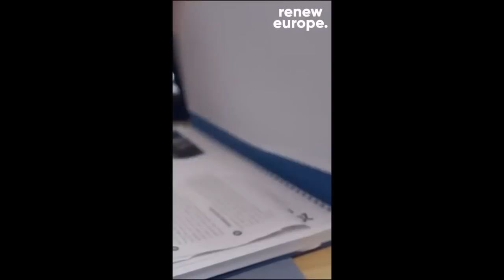Cseh Katalin Magyarország hangjának képzeli magát Brüsszelben, Gyurcsányék rémhírt terjesztenek